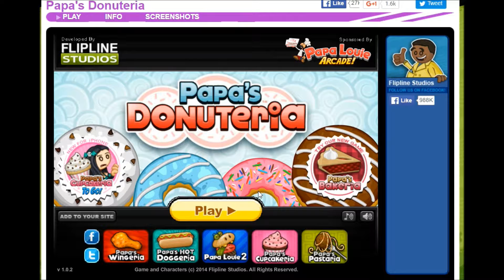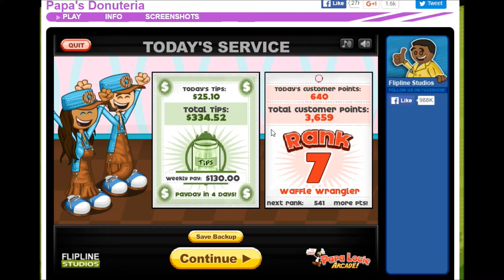BACK TO ROUTINE | Papas Donuteria (Ep.8)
In this episode of Papa's Donuteria, we return to our daily routine at the bakery and just catch up on life!